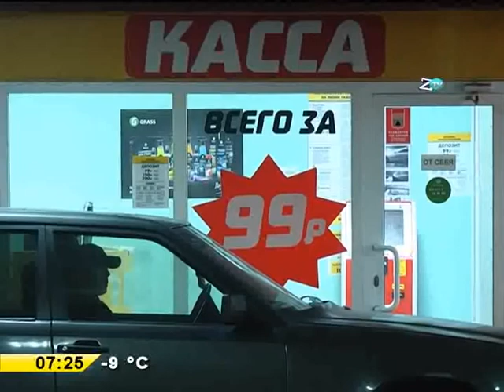Летим в Египет!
ГАЛИНА СЕЛИЦКАЯ МЕНЕДЖЕР ТУРАГЕНТСТВА: «Вылеты из России в Египет доступны только из Москвы с приземлением в Каире, что очень усложняет жизнь туристу и в отношении времени, потраченного на дорогу, и в плане пути до места назначения. Мы предлагаем вылетать в Египет через Казахстан, у нас давно идет взаимодействие.»